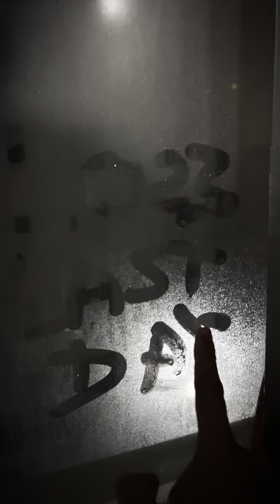vlog1- 2024: New Year! 2024, Shisha in Shanghai.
Taking daily photos/Videos is my new challenge, even with demanding office hours. I'm squeezing captures into breaks, mornings, and evenings to make it happen.